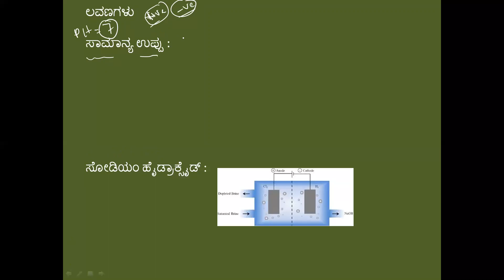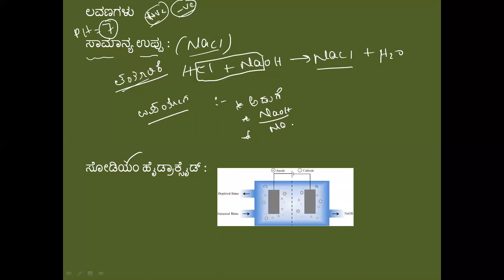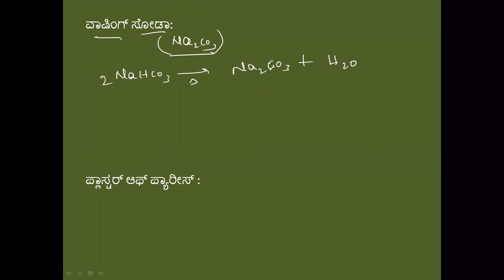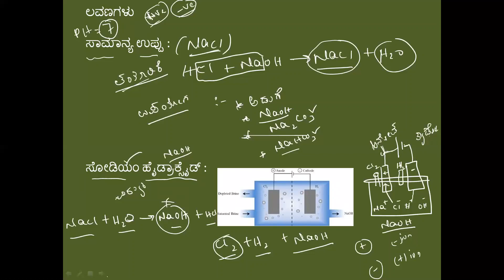ಆಮ್ಲಗಳು ಪ್ರತ್ಯಾಮ್ಲಗಳು ಮತ್ತು ಲವಣಗಳು ಭಾಗ -3 , acids , bases and salts part - 3